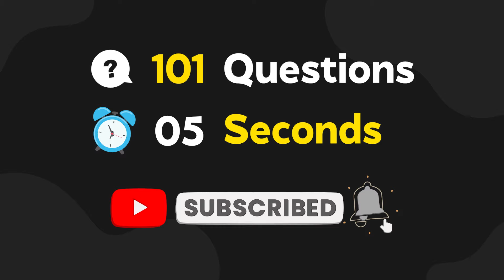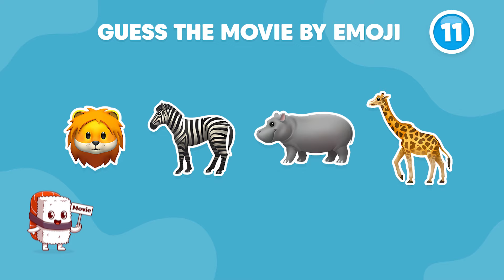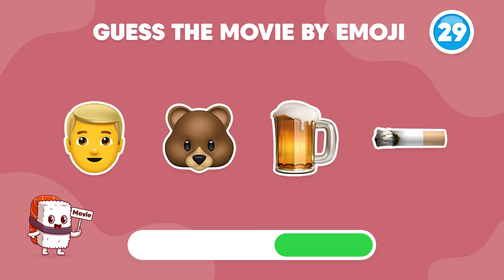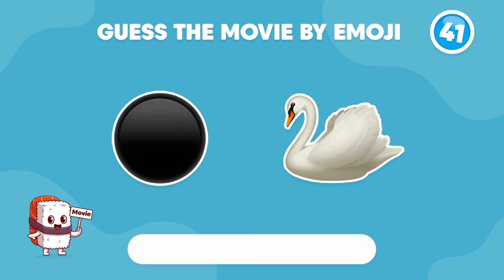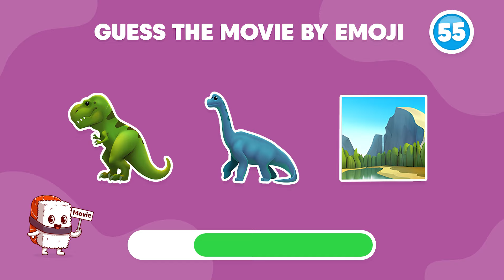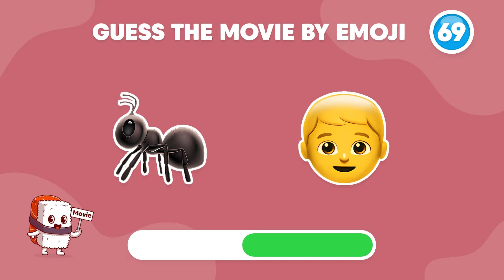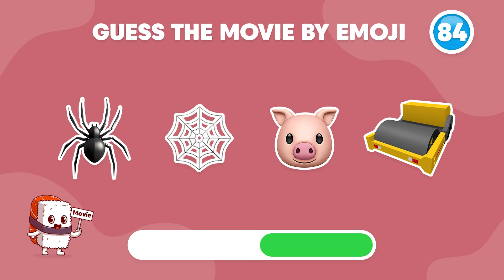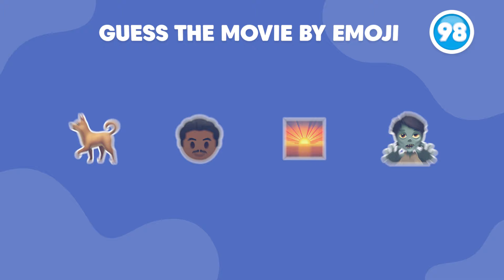Guess The Movie By Emoji Quiz 🎬🍿 Emoji Quiz | Daily Quiz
Do you know your emoji? Test your knowledge with this Guess The Movie By Emoji Quiz!

Every day, we send out a new emoji quiz and today it's Guess The Movie! Can you guess the movie based on the emoji?

This free quiz is a fun way to quiz yourself on your emoji knowledge, and it's also a great way to learn some new emoji. Give it a try today and see how well you do!